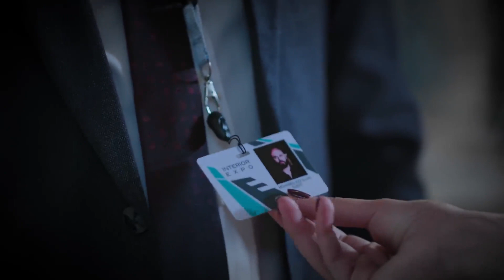الراجل لو مخلص لمراته مفيش واحدة ست توقعه نصيبي وقسمتك2 💪😱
حكاية بحبك بإستمرار